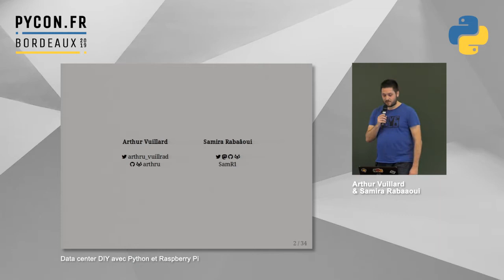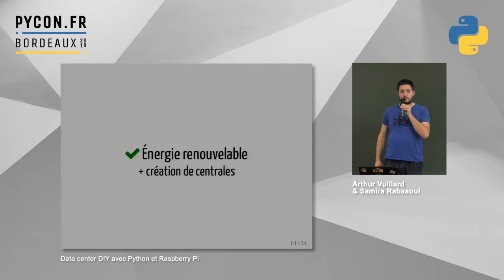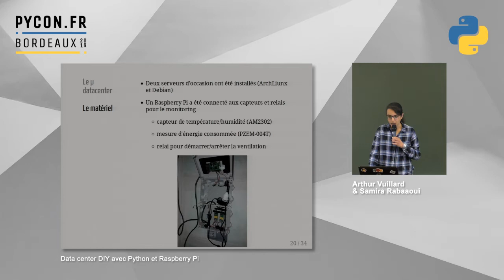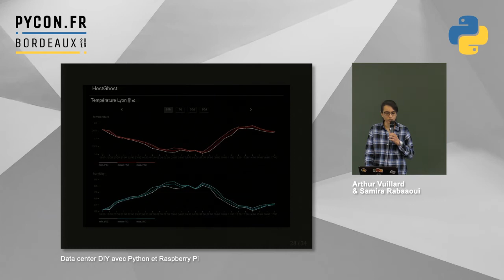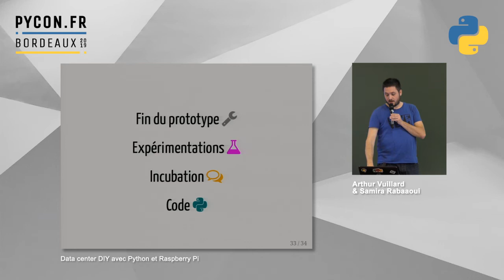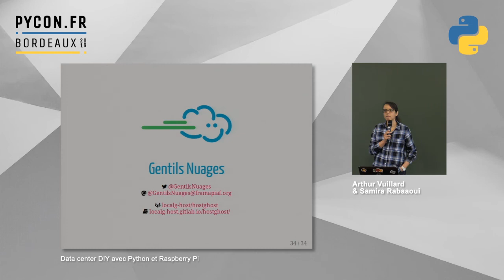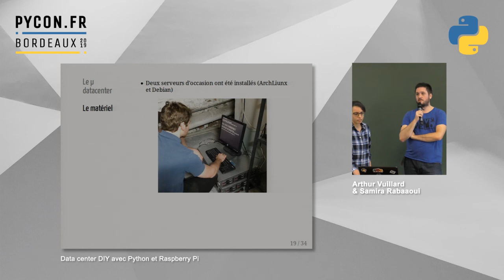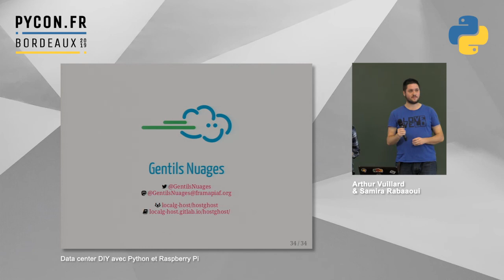PyConFR 2019 - Data center DIY avec Python et Raspberry Pi 12 - Arthur Vuillard & Samira Rabaâoui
À des fins expérimentales, nous avons monté un micro data center dans la cave de l'immeuble de bureau. L'objectif de ces expérimentations est d'amener plus d'écologie dans l'hébergement de services informatiques. Pour ce faire, nous nous sommes appuyés sur ce que nous savions faire : du Python, du logiciel libre, du Do It Yourself, avec en particulier le µ ordinateur Raspberry Pi.

Nous allons vous présenter les idées que nous avons eues, leurs mises en oeuvres, les problèmes rencontrés et les perspectives pour la suite. Nous parlerons en particulier du dispositif pour surveiller la température dans la pièce et évacuer la chaleur, du dispositif pour suivre la consommation énergétique, et de l'orchestration des services installés sur les serveurs.